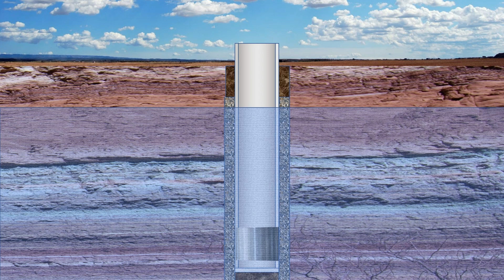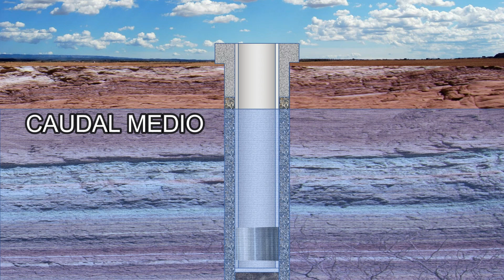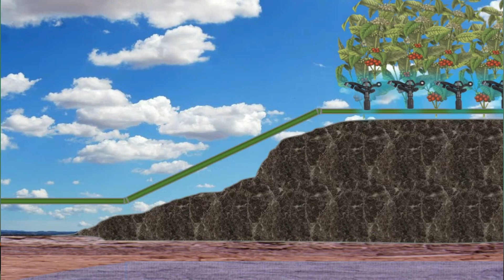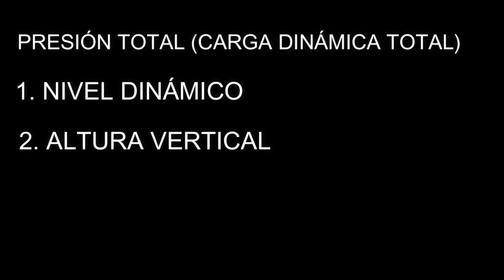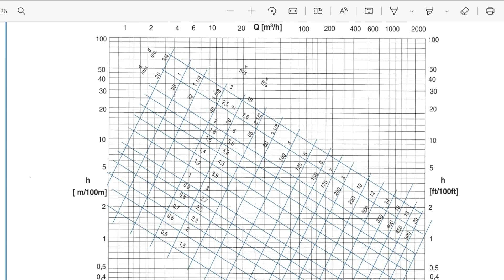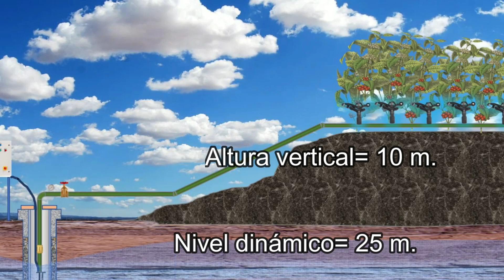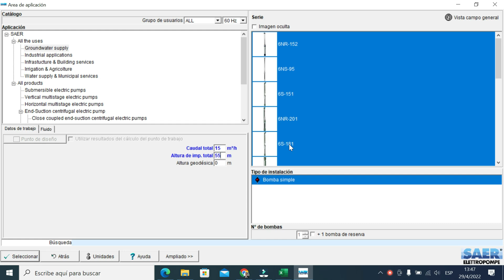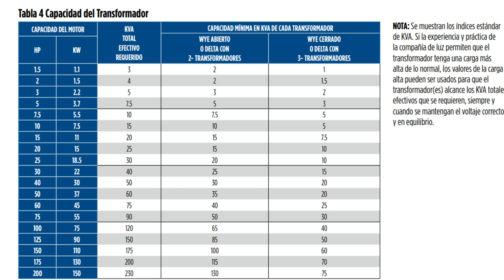🤯Cómo seleccionar una BOMBA de POZO✅ Fácil y Sencillo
Aprende de BOMBAS DE AGUA para aplicaciones residenciales CURSO ONLINE COMPLETO!  Desde una casa hasta un edificio. TODOS necesitan bombas, impulsa tu desarrollo profesional, haz click en el siguiente enlace

Bienvenidos a mi canal, en cada video hago explicaciones sobre bombas e hidráulica con el lenguaje más sencillo que se pueda hallar, dejamos a un lado los tecnicismos y podemos descubrir que todos podemos conocer hidráulica.

En este video hacemos las consideraciones mas importantes para dimensionar y seleccionar una bomba para un pozo profundo, hay que saber como funciona un acuífero, con sus niveles tanto estático como dinámico, su aforo, como afecta el caudal respecto a sus niveles. a partir de allí cuales son los elemento que debemos conocer para dimensionar la tubería, por qué debemos conocer las pérdidas de fricción y los otros componentes de la carga dinámica total, es decir la presión.
las bombas sumergibles son bombas centrífugas multietapas conectadas a un motor sumergible eléctrico.
En este video podemos elegir la bomba sumergible apropiada para una aplicación de riego agrícola.

Vecteezy.com
Vídeo de Kelly L en Pexels
Video by Jamin Djuang
Vídeo de Ambient_Nature_ Atmosphere en Pexels
Vídeo de Free Creative Stuff de Pixabay
a href=
Vídeo de Rubén Barhes en Pexels